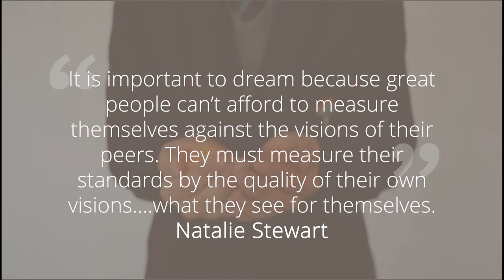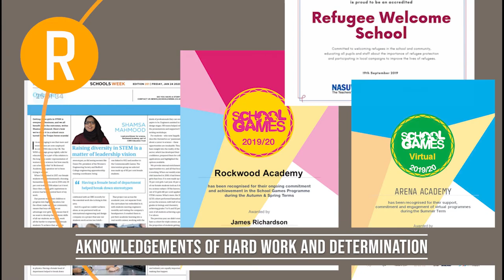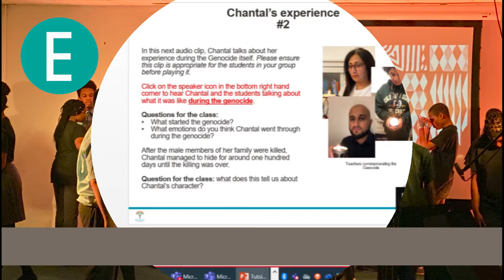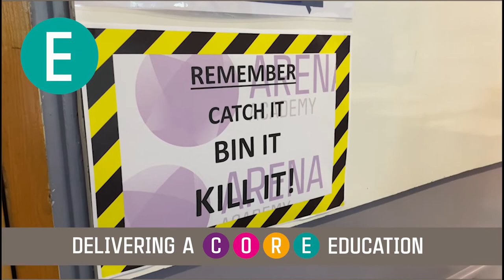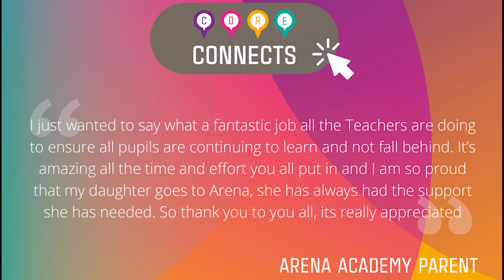CORE Education Trust - A year in pictures 2019-2020